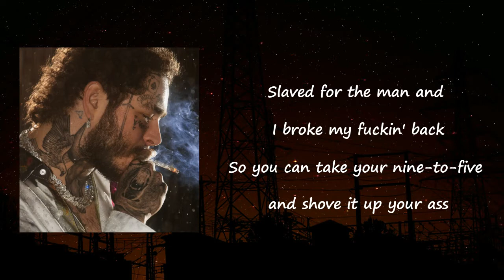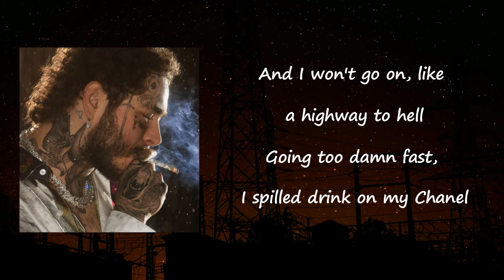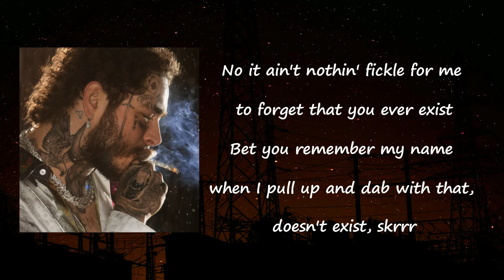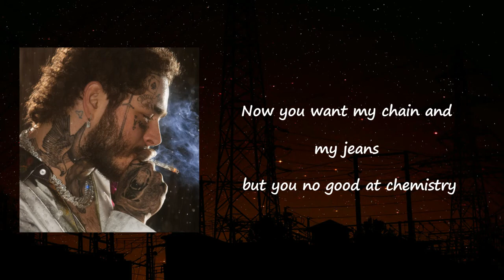POST MALONE - Broken Whiskey Glass Lyrics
Songs: Broken Whiskey Glass by Post Malone
Album

Broken Whiskey Glass Lyrics:

I done drank codeine from a broken whiskey glass
I done popped my pills and I smoked my share of grass
Slaved for the man and I broke my fuckin' back
So you can take your nine-to-five and shove it up your ass
And I won't go on, like a highway to hell
Going too damn fast, I spilled drink on my Chanel
And I woke up and my room's fuckin' trashed like a damn hotel
Where I go next, now, only time will tell
Whoa-oh, whoa-oh, whoa-oh, whoa-oh
I done spent some time chasin' women that don't give a shit
I done learned my lessons and I ain't never gon' forget
Started callin' this shit, started ballin' and shit, started flickin' that wrist
They ain't never listened now I'm makin' them hits so I'm fuckin' your bitch
No it ain't nothin' fickle for me to forget that you ever exist
Bet you 'member my name when I pull up and dab with that, doesn't exist, skrrr
Spill lean on supreme last saturday, let that shit splash, motherfucker talk saucey
Pass me the drugs, motherfucker let me shine
At the white house, call my homie joe biden, he flyin' out weed
Smokin' my dope, beggin' that that be the code
Man, don't be silly, that shit you rockin' is old
Like it's been years since you been to the store
Feel I need milly but I ain't from Philly
I'm poppin' a wheelie, I show off my grillie
I do this for real-y and for my family
Some shade every night, man, it's all so familiar
The bitches they killin' me
Like, bitch are you kiddin' me?
Ballin', that shit, that shit killin' me
Now you want my chain and my jeans but you no good at chemistry